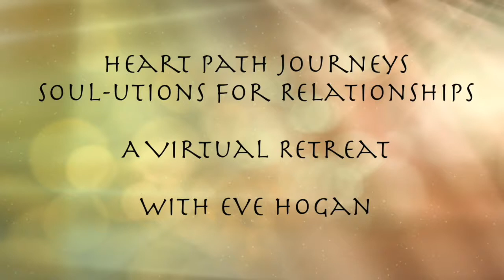Session Six: Integration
In the concluding session of a six part series, Soul-utions for Relationships, a virtual Heart Path Journeys retreat, relationship educator and author, Eve Hogan, guides viewers on how to take the content of the series home and integrate and implement all that you have gained.